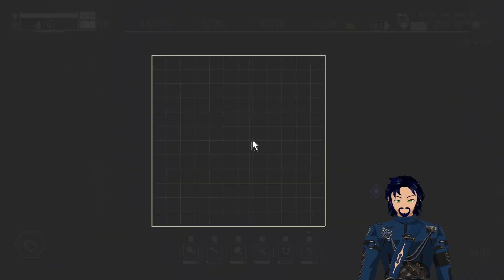Finally Heading to the Mid Zone | Ep08 | Pacific Drive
Who's up for a nice Sunday drive? We'll get ice cream afterwards!